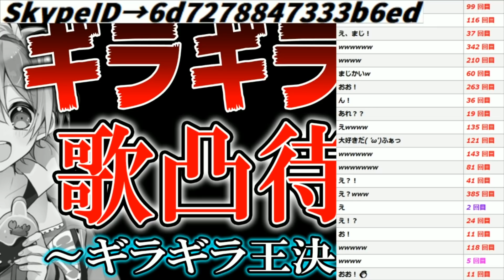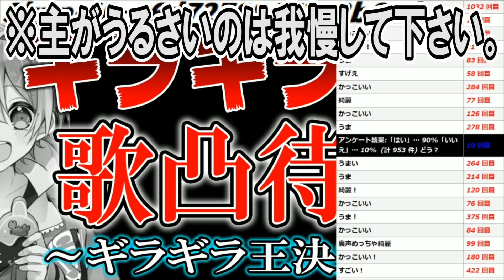【激うま】大手歌い手グループに所属する中性声の凸者が歌う「ギラギラ」のレベルが高すぎるｗｗｗｗｗｗｗｗｗｗｗｗｗｗｗｗｗｗｗｗｗｗｗｗｗｗｗｗｗｗｗ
🍫ちょこらび2つ目のオリジナル曲『チョコチョコ☆ラビッツレボリューション』🐇

🍫かにちゃん🐇

🍫ちょこらびってなに？って人はこちらを見てみて！🐇

🍫かにちゃん動画再生リスト🐇